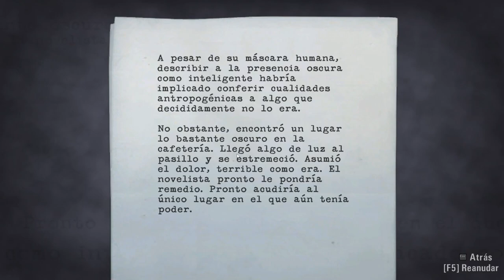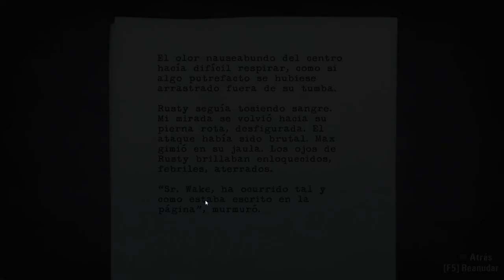Reto Abecedario A: ALAN WAKE Gameplay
Empezamos con este reto, y el dia de hoy les traigo un poquito de gameplay del gran Alan Wake, espero que les guste!!
En twitch todos los dias